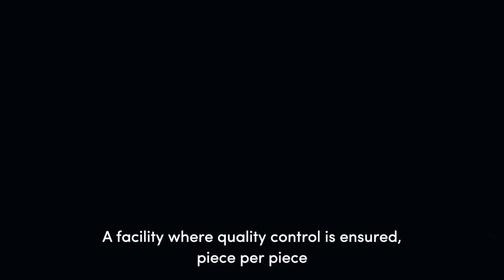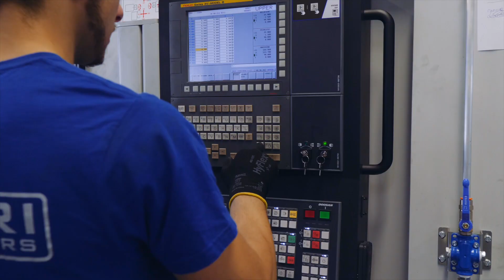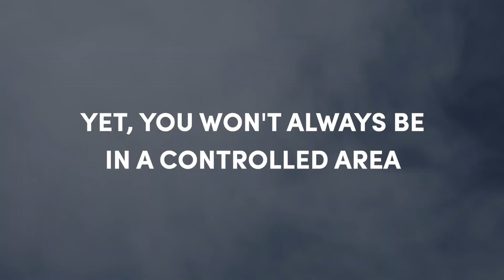Coltri Compressors - High-Pressure Compressors to reachtheunexplored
In Coltri Compressors we create breathable air high-pressure compressors for scuba diving, firefighters, industrial application; compressors for methane cars, racing, paintball and much more.

Quality and reliability even in extreme conditions to reachtheunexplored

Coltri Compressors progetta e realizza stazioni di ricarica per aria respirabile e compressori ad alta pressione. L'azienda nasce con le immersioni in mente, ma si amplia su paintball, supporto operativo a vigli del fuoco e applicazioni industriali o militari. E non ci fermiamo qui; Coltri continua ad innovare con prodotti per la ricarica delle bombole di metano sulle autovetture.

Qualità ed affidabilità anche nelle condizioni più estreme.